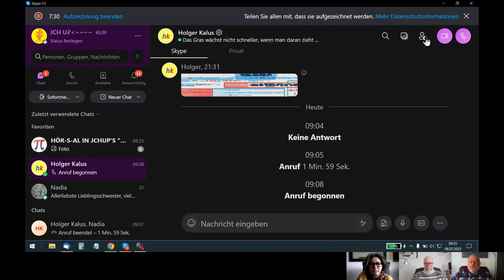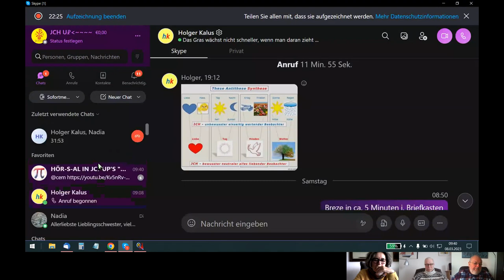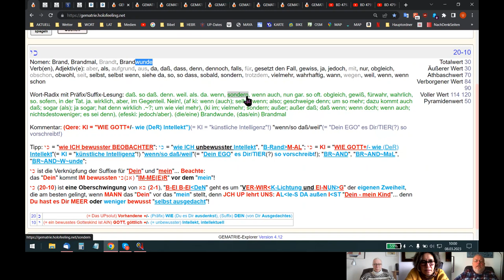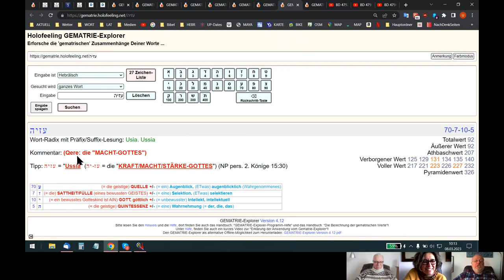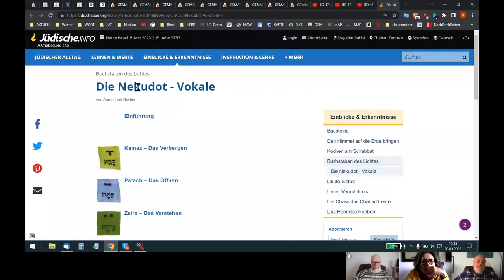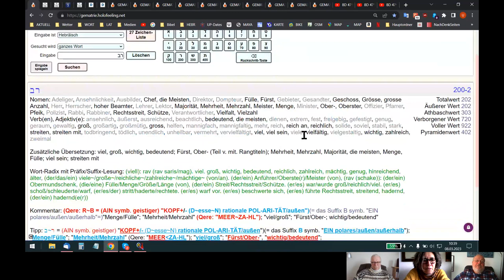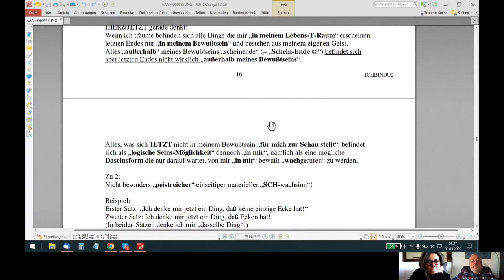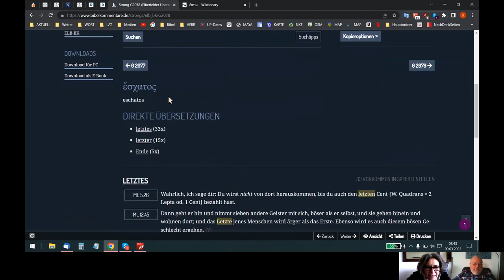🆙 HOLOFEELING ist "REINE W-ORT-MaG-IE²"!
Skypegespräch Udo - Nadia - Holger vom 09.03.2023